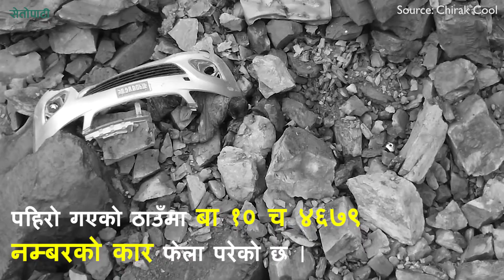आँबुखैरेनी नजिक सडक भासिएको ठाउँमा भेटियो दुई शव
विज्ञापनका लागि
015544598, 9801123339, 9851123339